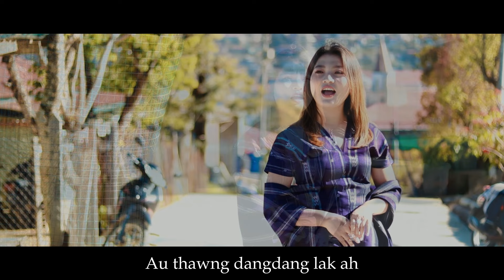Christmas Ka Duh Bik|| Sa: Nu Zai Iang || Phuah: Rev. F. Za Thang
Christmas Ka Duh Bik
Sa:  Nu Zai Iang ||
Phuah: Rev. F. Za Thang
Studio & Mastering: Pupu (Morning Star)
Music Video: Salai Zung Ceu Thang